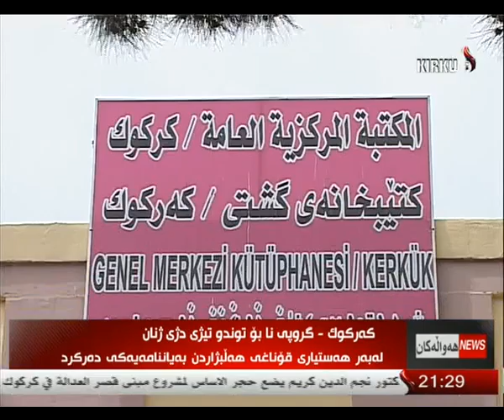راپۆرت - بناز سعید 30-3-2014